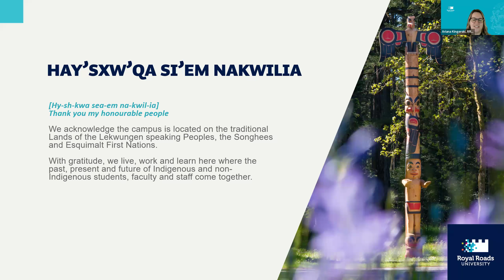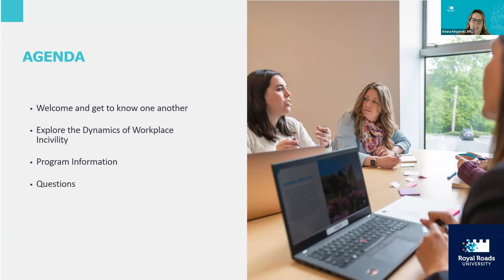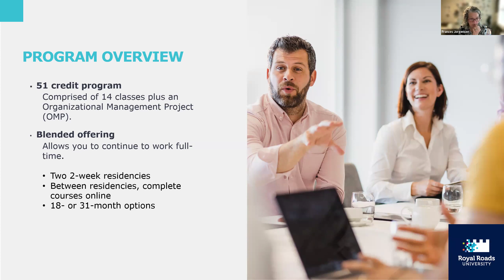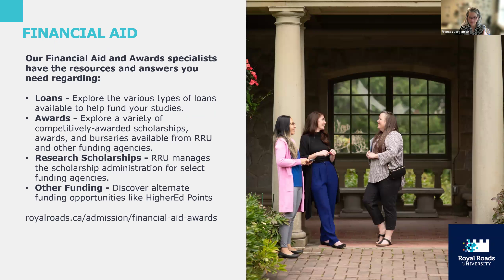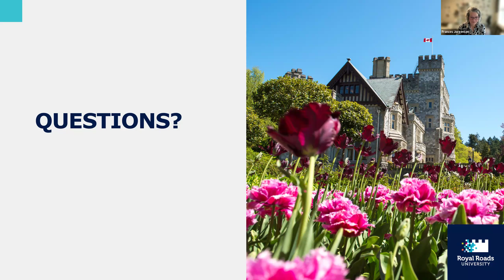Explore the Dynamics of Workplace Incivility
Join us as we explore the intricacies of workplace incivility in Canadian organizations during an interactive session featuring Professor Frances Jorgensen from the MBA program.

Professor Jorgensen will delve into her latest research, shedding light on the detrimental effects of rude comments and discourteous workplace behaviours, specifically emphasizing their impact on equity-deserving employees and healthcare professionals.

The session will cover various aspects of the topic, including the manifestation of rude comments and discourteous behaviours by supervisors, co-workers, and customers, as well as the profound impact on employee health and well-being. As workplace incivility has become a pervasive issue affecting nearly everyone, you’ll have the opportunity to share your experiences and pose questions such as why some employees are more affected than others and explore actionable steps to mitigate potential damage.

This webinar will provide you with a sneak peek into the integration of this crucial topic into the MBA program's Organizational Behavior course, offering you an opportunity to enhance your understanding of workplace dynamics. By joining this session, you contribute to fostering a culture of respect and inclusivity within organizations.